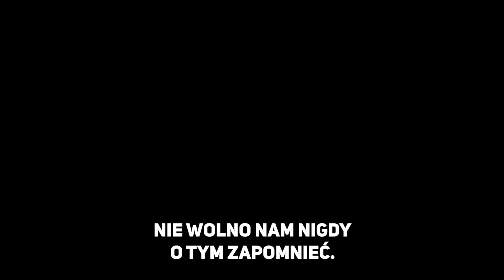Mike Tyson on the Warsaw Uprising- MT1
“Few people know about it, but Mike is very interested in history. I have often talked to him about the histny years, he is the face of our brand ‘Black Energy Drink’.
Production FoodCare - Poland
xxxxxxxxxxxxxx
Respect and glory to Polish heroes.
Huge interest of Internet users to discredit Polish history. On our You Tube channel; we have put it on
behind large portals of speeches known to the world people.
In the case of of Poland, including the history of World War II. When I turned to Mike with the idea to make a video about the Warsaw Uprising, he happily agreed.
“He knew a lot about this part of our past. He wrote and edited a part of the film himself. "
The video which appears on YouTube comes ahead of the 74th anniversary of the Warsaw Uprising on August 1, and was recorded at Mike Tyson's home in Las Vegas where he happily agreed to do it for free.
The former heavyweight champion teamed up with Polish food giant Foodcare Group to produce the short video of Tyson talking to camera.
Chairman of the FoodCare Supervisory Board, Wiesław Włodarski, said: "I have known Mike Tyson for map8a5kY
in one day, he was watched by 6,000 internet users.
In the case of during the week
it was also watched by 6,000 internet users.
Tekst polski na końcu.
YouTube channel cazale99, concerns our help for Haiti and mainly for Cazale, where the descendants of Polish Napoleonic soldiers live.They came here together with the French in the years 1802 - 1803 to suppress the rise of slaves against the French colonizers. Some Polish soldiers turned to the side of the Haitian insurgents and helped them fight for freedom for Haiti. In gratitude, the Haiti Constitution gave them the right to settle in the chosen place. What was interesting was not only the soldiers who spoke obedience to their French commanders. This was also true of Poles who fought on the French side to the end. They refused to murder the insurgents captured in captivity. Most Poles settled in Cazale. Well, Kaj is in Creole Haitian to. The first Polish soldier who settled here was Zalewski. and hence the name KAZALE although now it is written CAZALE more on the blog we have the channel cazale9 In the course of 2017, we organized a concert as part of the First Day of Solidarity of Poles with the Polish Community of Haiti. Recently, a wafer meeting for 100 children was held in the Polish parish. We are lacking funds to complete the construction of a professional back up to our stationary MAC I7 4 core 16 GB RAM. The second laptop owned much slower damages due to sudden overheating in the solar electric installation. Unfortunately, the security features we have had are not enough. We must completely separate ourselves from the solar supply. This is the reason for the postponement of the publication of films. The investment is 400 USD with a loss of USD 250. This year, the concert Cazale2018 will take place on November 25. We invite you to Cazale.Najtaniej get here via Dominican Republic by plane and then by bus. Cost about 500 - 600 USD
Chairman of the Social Polonia Committee for the Support of the Polish Community of Haiti.
Christopher Szybiński
Let's help the Haitian Michelet Altime in studying

Cześć i chwała polskim bohaterom.
Ogromne zainteresowanie internautów odkłamywaniem polskiej historii. Na naszym kanale You Tube; cazale zamieściliśmy
za dużymi portalami wypowiedzi znanych na świecie osób.
w ciągu jednego dnia obejrzało go 6000 internautów.
W przypadku w ciągu tygodnia
obejrzało go również 6000 internautów.
Pomóżmy Haitańczykowi o korzeniach polskich - Michelet Altime w studiowaniu w Polsce
Kanał YouTube cazale99, dotyczy naszej pomocy dla Haiti a głownie dla miejscowości Cazale, gdzie mieszkają potomkowie polskich żołnierzy napoleońskich. Przybyli tu wraz z Francuzami w latach 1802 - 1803, aby stlumić powstanie niewolników przeciwko francuskim kolonizatorom. Cześć polskich żołnierzy przeszła na stronę powstańców haitańskich i pomogła im wywalczyć wolność dla Haiti. W dowód wdzięczności konstytucja Haiti nadała im prawo osiedlenia się w wybranym miejscu .Co ciekawe dotyczyło to nie tylko żołnierzy którzy wymówili posłuszeństwo swoim dowódcom francuskim. Dotyczyło to także Polaków którzy do końca walczyli po stronie francuskiej Odmówili oni mordowania schwytanych do niewoli powstańców. Większośc Polaków osiedliła sie w miejscowości Cazale.